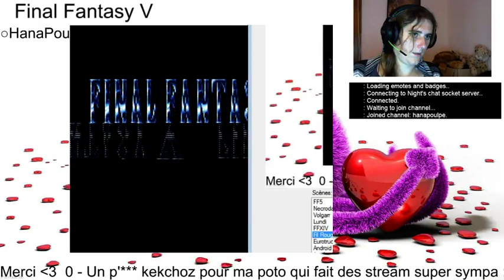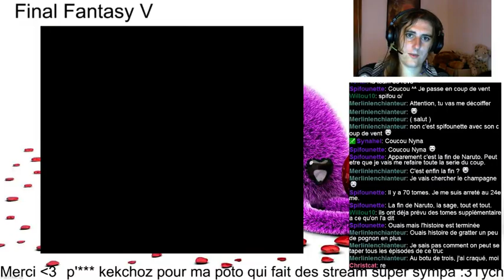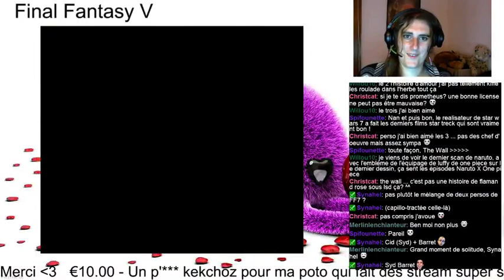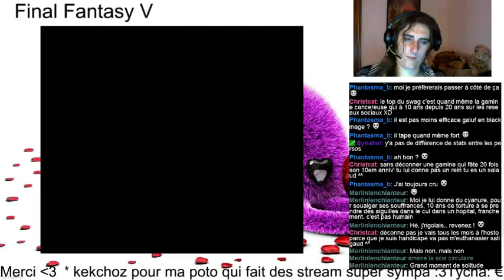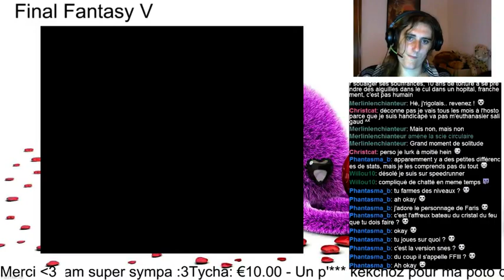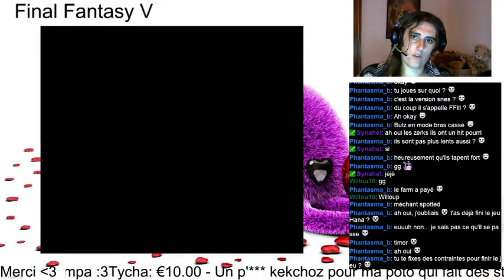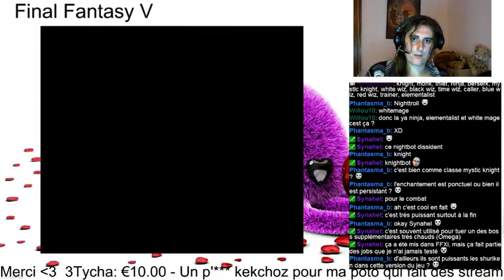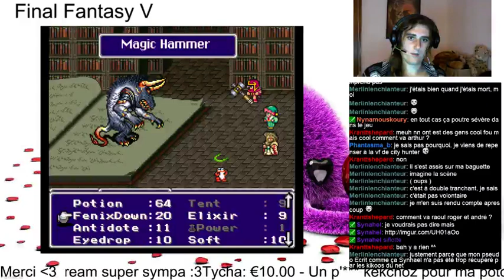Fil Rouge : Final Fantasy V - Part 5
3eme soirée du FF5, cette fois on passe 2 boss -- Watch live